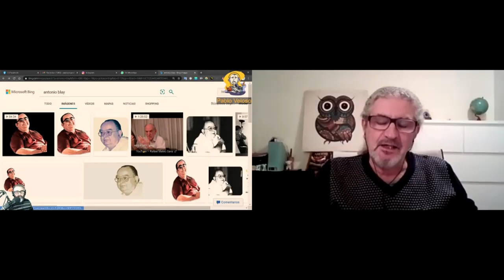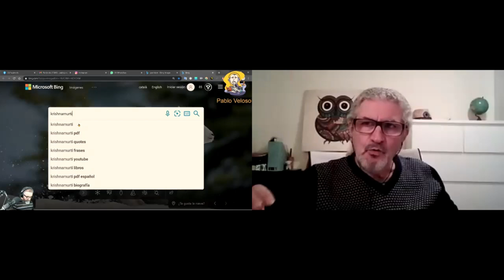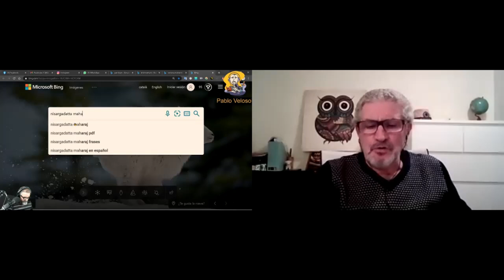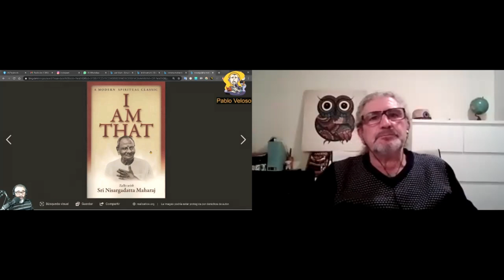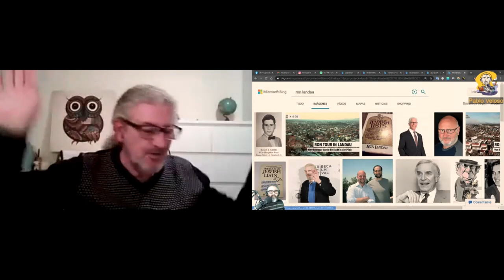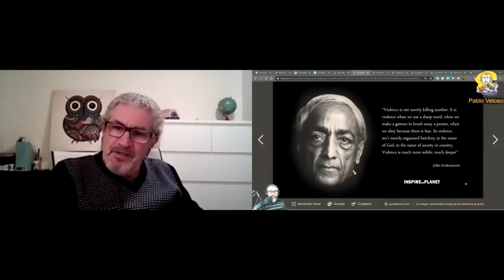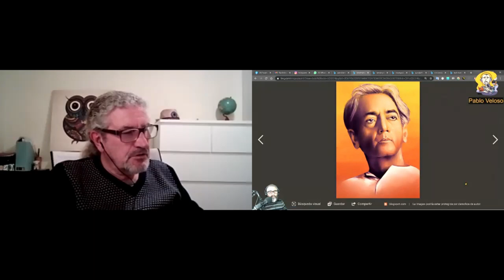Guía para el Viajero Espiritual (1ra parte) - Entrevista a Juan Luis Merino Radio Unión